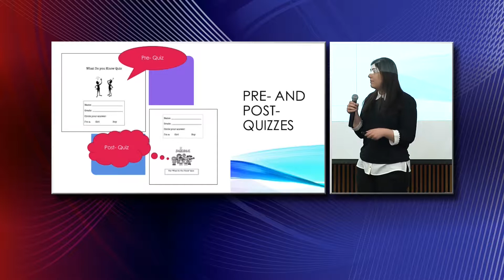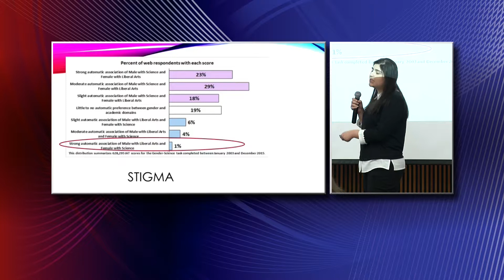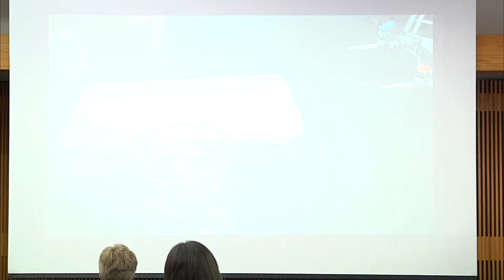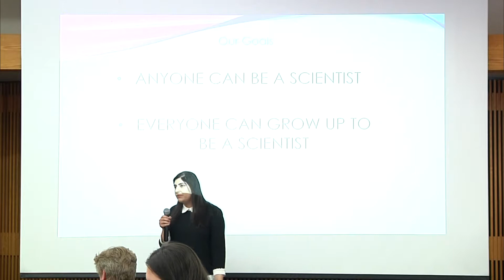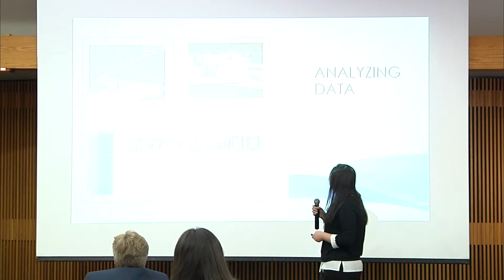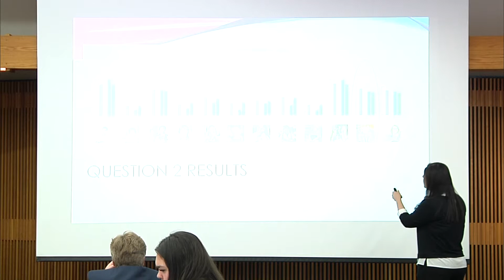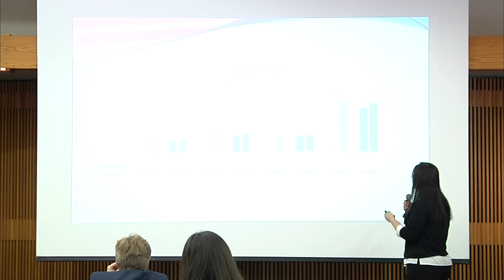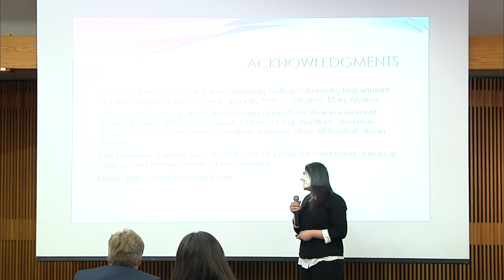2018 SME Oral Presentation by Atoosa Samani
Gender Differences and The Leaning Outcomes in Chemistry Outreach.